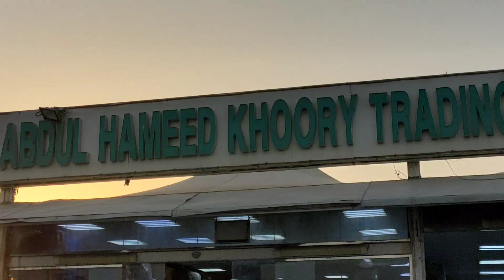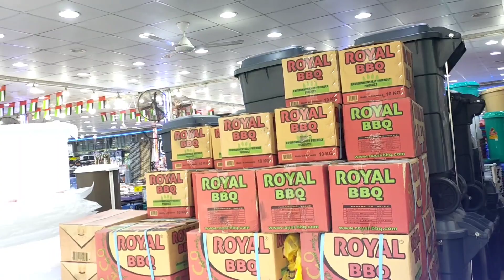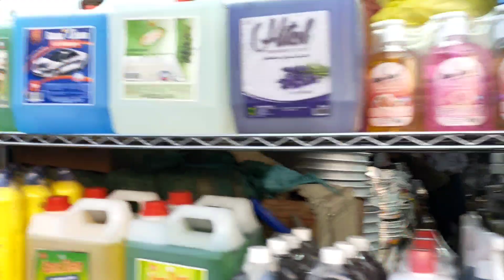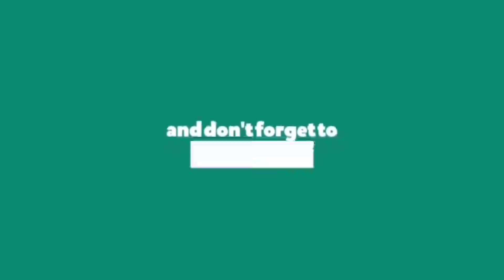Roaming Around Irani Market & Mina Zayed Port